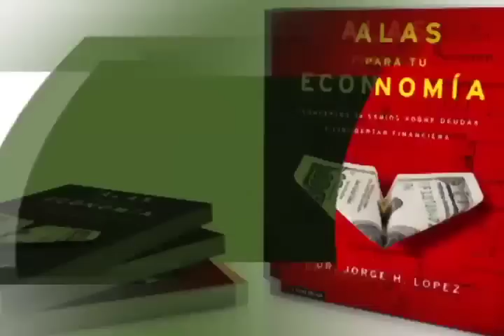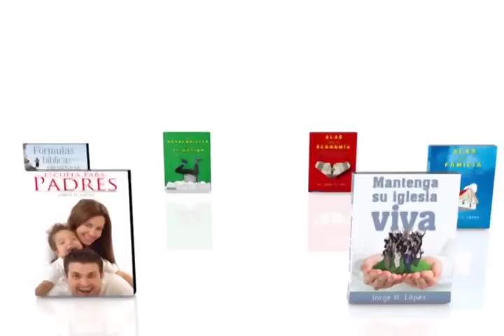Los errores más comunes que un soltero comete al buscar pareja parte 5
Conocer los errores más comunes que los solteros cometen al buscar pareja, les permitirá evitarlos y tomar decisiones sabias para construir un futuro matrimonio sobre la roca.